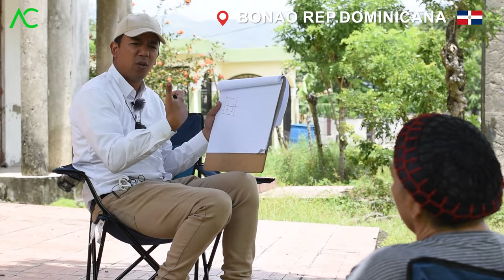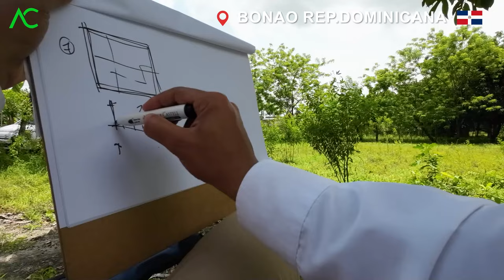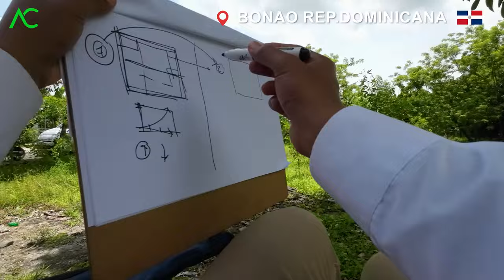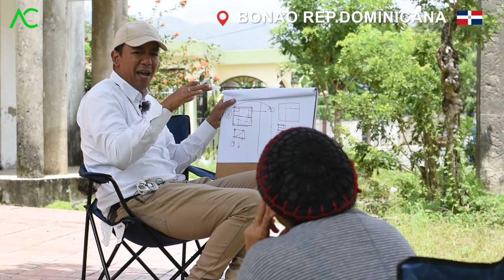🇩🇴 ERROR FATAL El Baño que Golpea tu Cabeza Lo que Deberías Evitar | Arquitecto Calderon